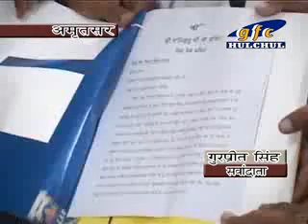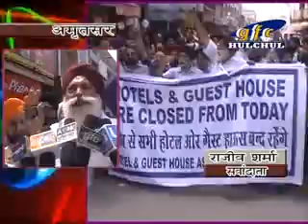hindi news 18 august 2014